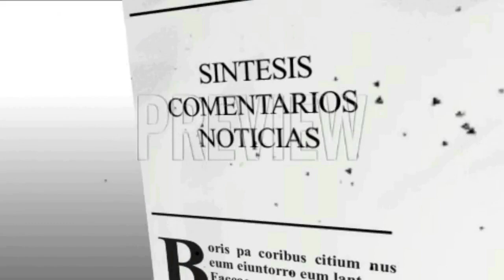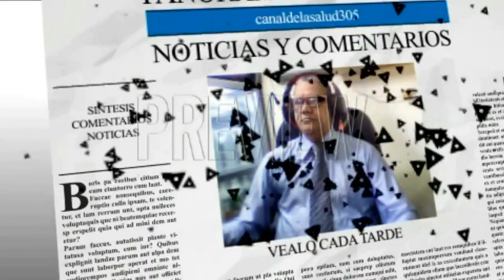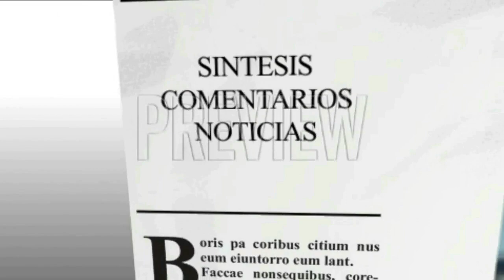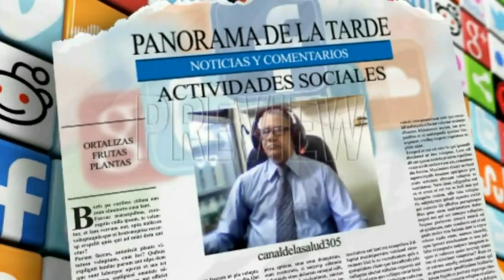PANORAMA DE LA TARDE CODIGO 00010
PANORAMA DE LA TARDE